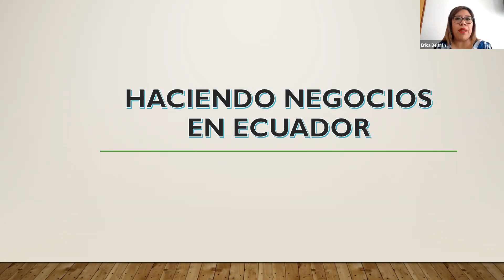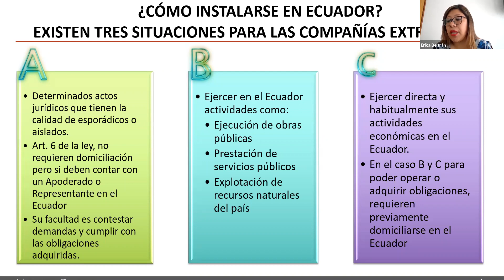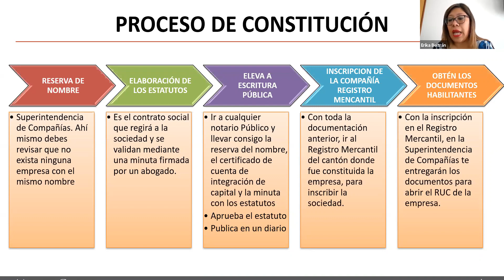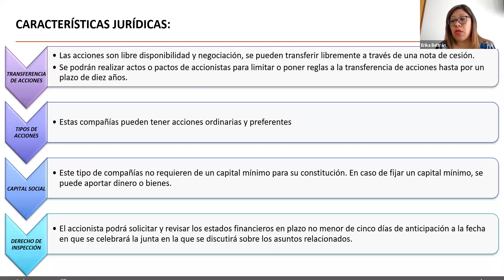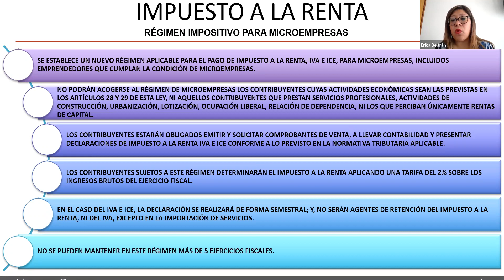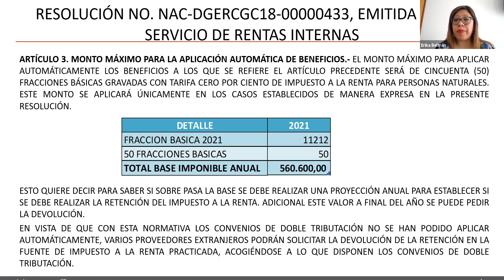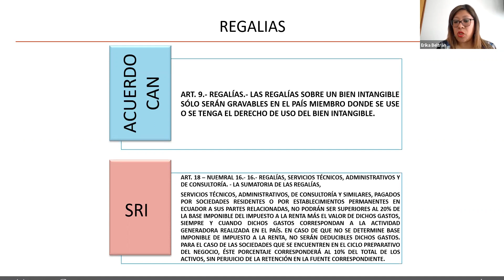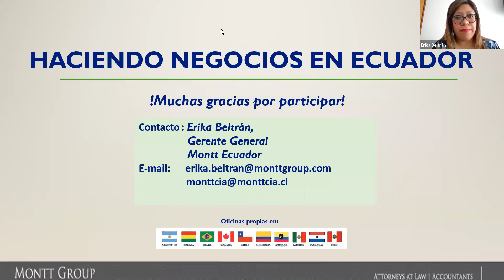Doing Business in Ecuador 20211005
En nuestro constante esfuerzo por mantener informados a nuestros clientes se ha organizado el siguiente webinar que tiene como objetivo dar a conocer desde la forma de ingreso del Capital Social, el Tipo de Sociedad a Constituir, las Formas de Administración Social, Régimen Tributario, Laboral y Cambiario a tener en cuenta al momento de abordar el mercado ecuatoriano.